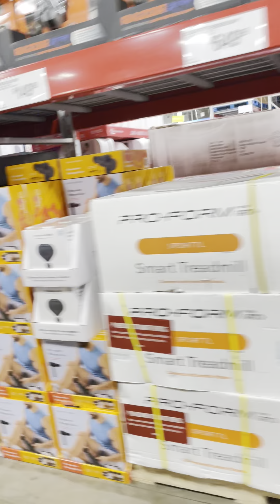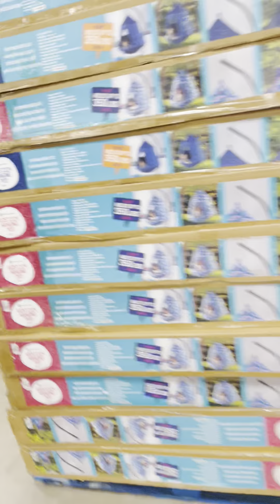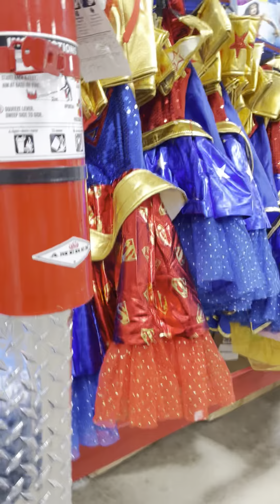Toys at Sams club!